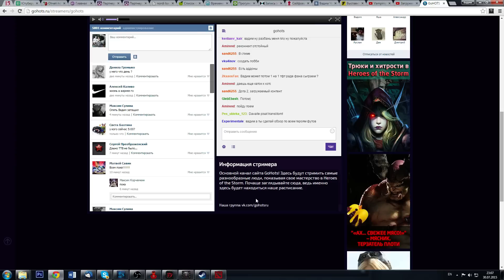Жизнь на арене в Dota 2 Reborn